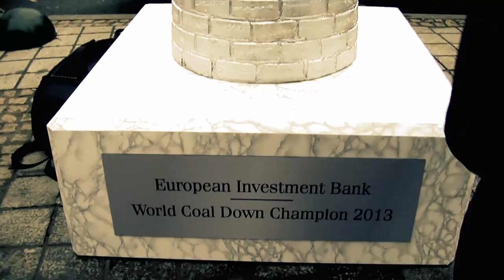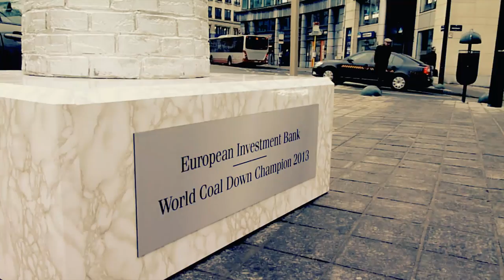EIB hoax - coal down award [full video]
A European Investment Bank (EIB) that would cease lending to coal projects and eventually all fossil fuels is still a dream. However we imagined it for one day and the effects would be tremendous. The EIB could play a leading role in decarbonising Europe's energy infrastructure, it would be applauded by EU citizens and receive rewards from organisations like ours. That's what we wanted to show with our day of action during the Bank's annual press conference.
All we call for is EU public bank that acts with the future in mind by taking the EU 2050 decarbonisation targets into account. Let's hope it will when it reviews its energy policy later on this year.